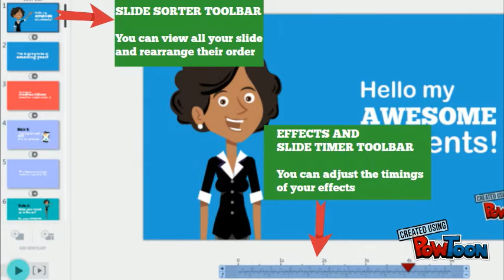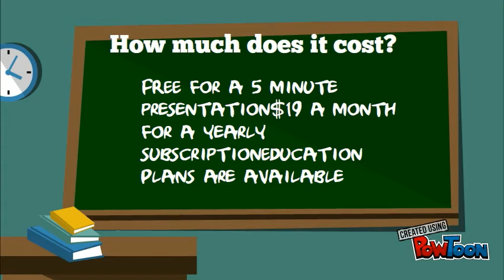POWTOON FOR EDUCATION